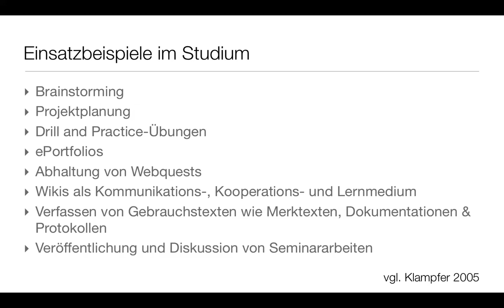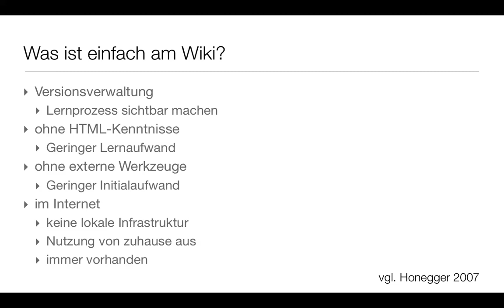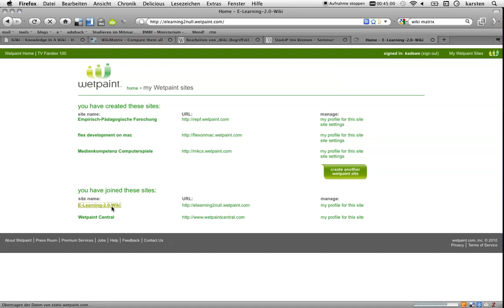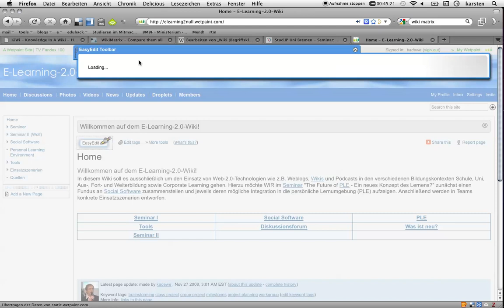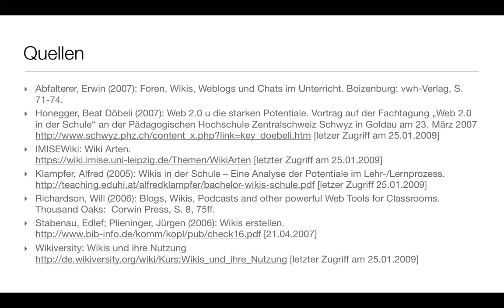Episode G-01b | Wikis (Teil 2/2)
Vorstellung von Wetpaint und Einsatzmöglichkeiten im Studium.